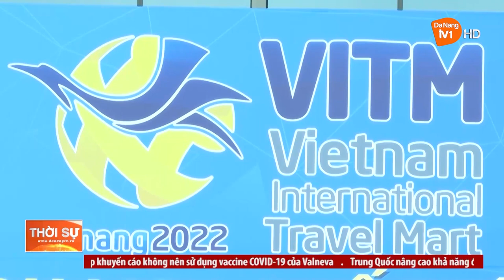HỘI CHỢ DU LỊCH QUỐC TẾ ĐÀ NẴNG 2022: THÚC ĐẨY PHỤC HỒI DU LỊCH